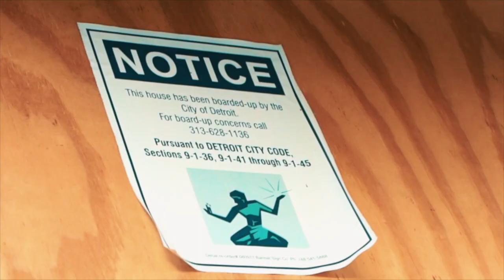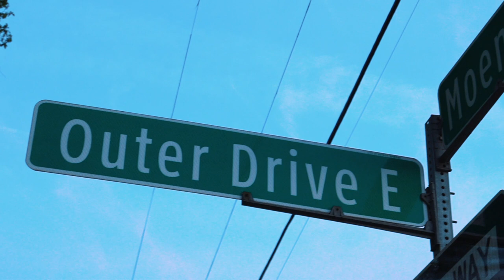A1 P - Spending Big Boy Money